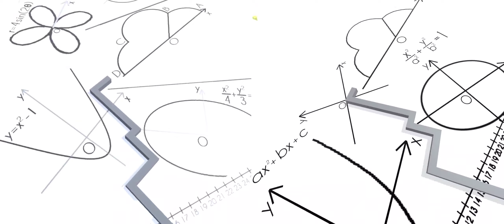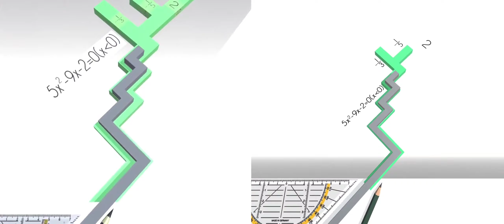Dancing Line Fan-made - The Mathematics (Original vs MaxLine Version) (by LiGaYb a.k.a HeZnTm)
the comparison of two ultra-hard Dancing Line fan-level